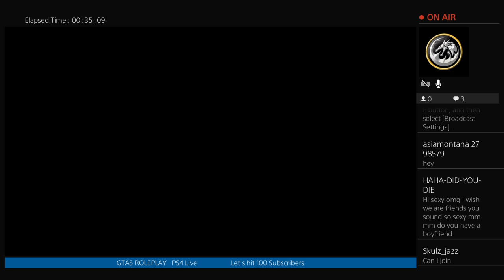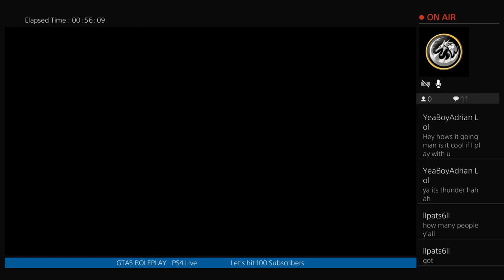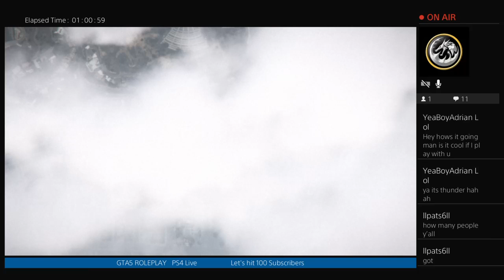GTA5 ROLEPLAY PS4 (46) Let's hit 100 subscribers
⚠️I don't upload videos on Saturday and Sundays ⚠️
 Do you want to join are community please fill out the application below.

Discord link and my Instagram below as well.

I'm on Instagram as @nerd_gamer2121. Install the app to follow my photos and videos.